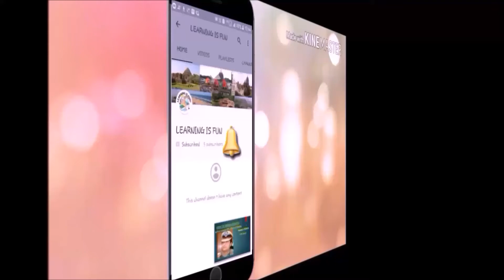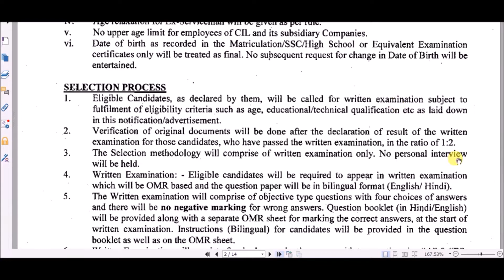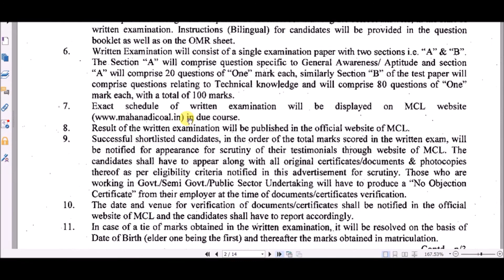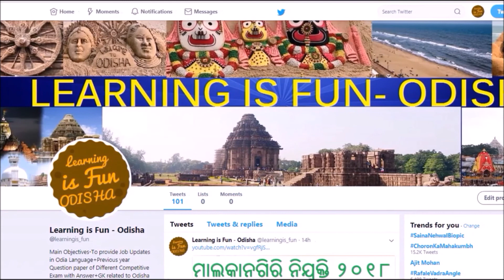MCL Recruitment 2018 // 370 POST // Salary- 31,852 // Last Date- 10/01/2019